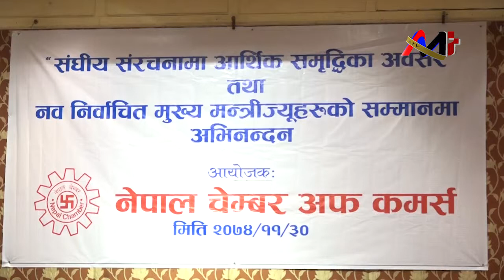मुख्यमन्त्रीहरुले समृद्धि र विकासका लागि निजी क्षेत्रसँग मिलेर काम गर्ने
सातवटै प्रदेशका मुख्यमन्त्रीहरुले समृद्धि र विकासका लागि निजी क्षेत्रसँग मिलेर काम गर्ने सामूहिक प्रतिवद्धता व्यक्त गरेका छन ।